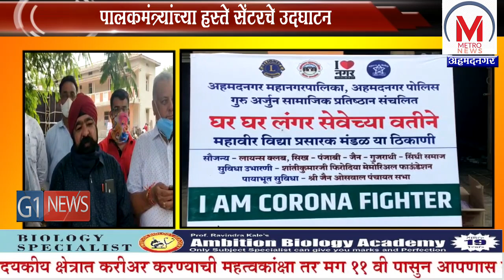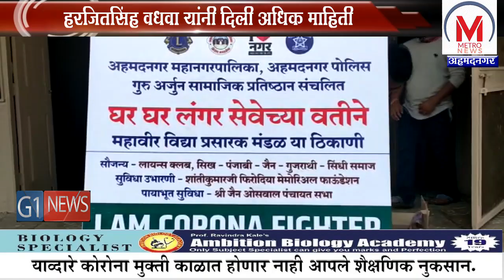नगरमध्ये महिलांसाठी स्वतंत्र कोविड सेंटर उभारणी ,पालकमंत्र्यांच्या हस्ते सेंटरचे उदघाटन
घर घर लंगर सेवा, आय लव्ह नगर ,शांतीकुमारजी फिरोदिया मेमोरियल ट्रस्ट, जैन ओसवाल ट्रस्ट  आणि अहमदनगर पोलिस यांच्या संयुक्त विद्यमाने केवळ महिलांसाठी महावीर विद्या प्रसारक मंडळ या ठिकाणी  गुरु अर्जुन  कोविड सेंटर सुरु करण्यात आले आहे. नगरचे  पालकमंत्री हसन मुश्रीफ यांच्या हस्ते या सेंटर चे उदघाटन करण्यात आले असल्याची माहिती हरजितसिंह वाधवा यांनी दिलीय.  यावेळी जिल्हाधिकारी द्विवेदी, आ संग्राम जगताप, महापौर बाबासाहेब वाकळे, पोलीस निरीक्षक सागर पाटील,आणिसह पोलीस निरीक्षक  अखिलेश कुमार सिंह  आदी उपस्थित होते. महिलांना सुरक्षा आणि घरगुती वातावरण मिळावे या हेतूने हे कोविड सेंटर सुरु करण्यात आले आहे. या ठिकाणी महिलांसाठी बॅटमिंटन, कॅरम , ल्युडो, यांसारखे खेळ ठेवण्यात आलेले आहेत.आयुक्तांनी या साठी सहकार्य केल्याचे वधवा  यांनी आवर्जून सांगितले. याबद्दल हरजितसिंह वाधवा यांनी अधिक माहिती दिली आहे.